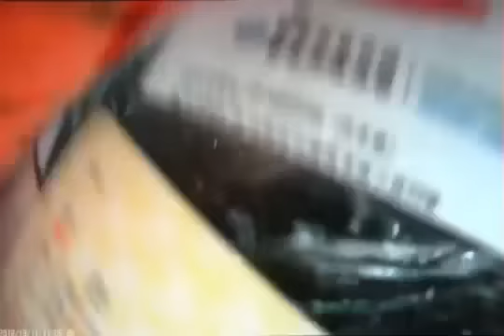Accidentes Mortales En Carretera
Fatal Road Accidents , Zahl der Verkehrstoten , الطريق الوفيات , accidents mortals a la carretera , 交通死亡人數 , errepide hildakoen , victimes de la route , mortes na estrada , verkeersdoden , road fatalities , mortes na estrada , rutiere mortale , ДТП со смертельным исходом